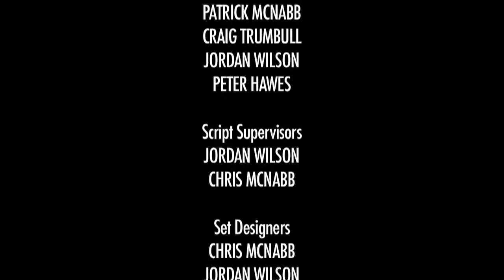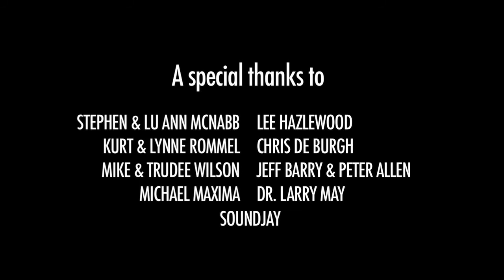Marty Starts a Band (Part 12 of 12)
Part 12 (of 12) of the first installment of the Martin Shorts series: Marty Starts a Band. Martin DeLouise Lopper is up to his usual tomfoolery when he convinces the guys to start a rock band with him. Hijinks ensue!